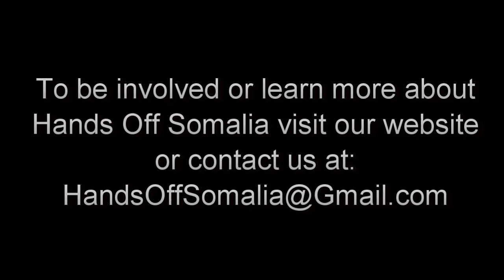Hands off Somalia contributor on organising against imperialism